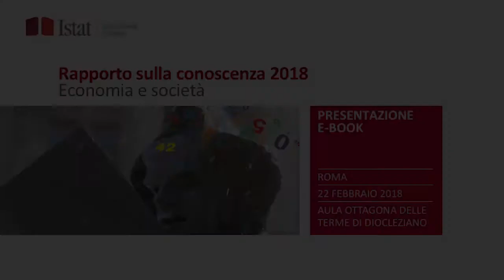Presentazione Rapporto Istat sulla conoscenza - G.Alleva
Roma, Aula Ottagona Terme di Diocleziano  22 Febbraio 2018